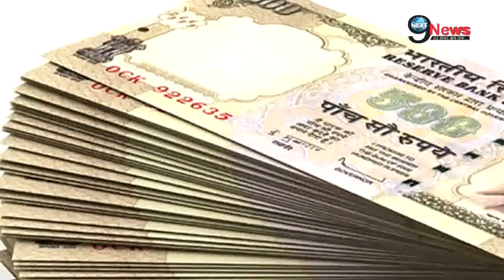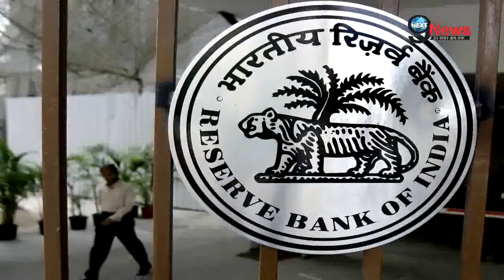Modi Government Unveils Three Names with Black Money Accounts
The Modi government unveiled three names who has black money accounts in foreign soils. The affadivit presented to Supreme Court discloses three names: Pradip Burman, Director of Burman Group, Rajkot-based trader Pankaj Chimanlal Lodya and Radha S Timblo, owner of Goa-based mining firm.